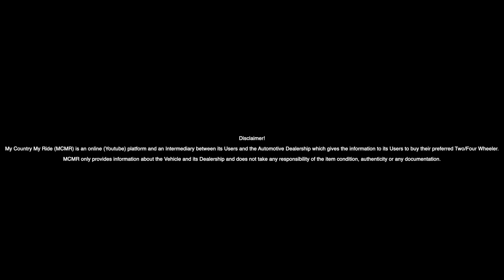Sardar Ji Car Wale At NSP | Second Hand Certified Cars In Delhi | My Country My Ride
Dealership Name : Prime Motors
OWNER TARANDEEP SINGH

PRIME MOTORS
(FRANCHISE DEALER FROM CARWALE AND CARTARDE)

Add- NDM-2 BUILDING NETA JI SUBHASH PLACE NEAR SBI BANK NEW DELHI-110034

Make sure to call before or WhatsApp coming to us

NOTE :- DUE TO HIGH CALLS IF WE MISS YOUR CALL SO KINDLY WHATSAPP YOUR REQUIREMENT WITH YOUR NAME AND LOCATION. WE WILL CALL YOU BACK WITH IN 24 HOURS.